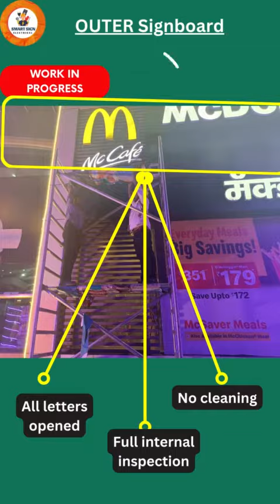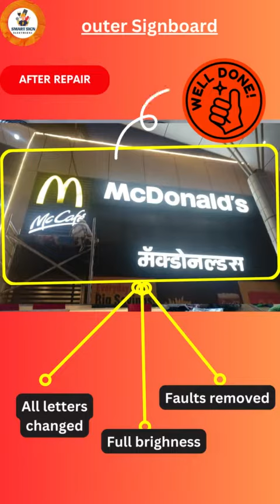June 23, 2023